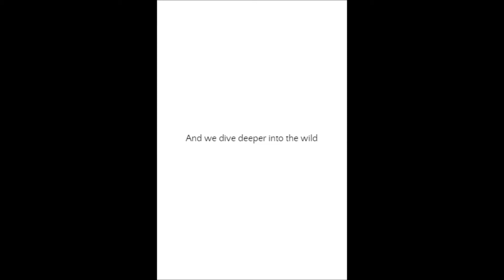Jared Leto on Steller Great Wide Open pt 2